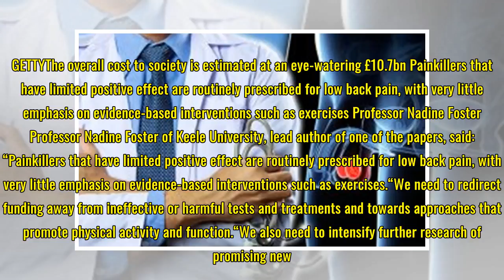Exercise, not painkillers, should be prescribed to treat back pain, experts warn